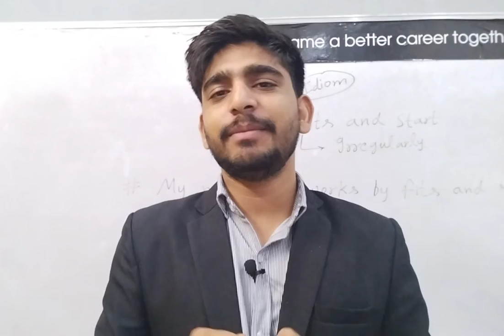English lesson part - 1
Try to use these sentences in your daily conversation that would  help you to speak daily life sentences.

1) How long will it take you to do this work?
2) How long will it take you to cook food?
3) How long will it take you to come here?